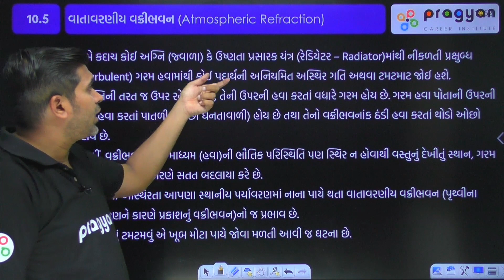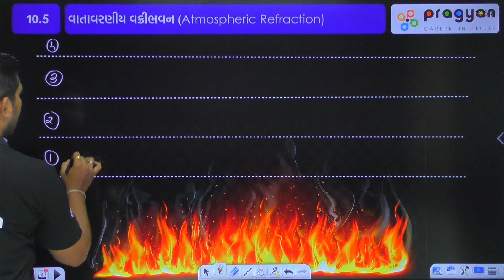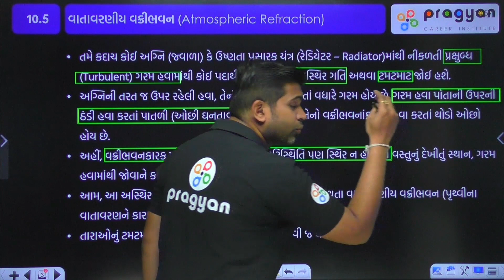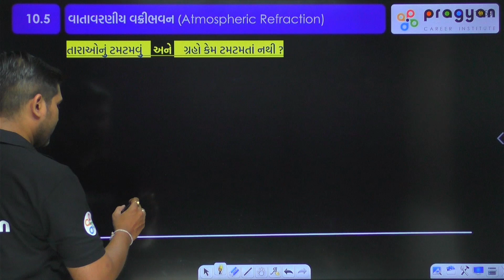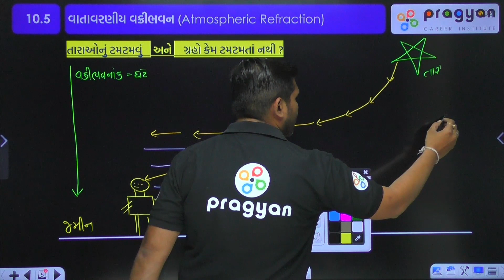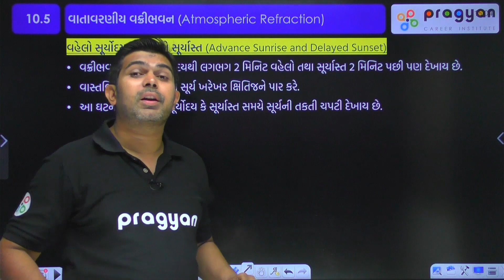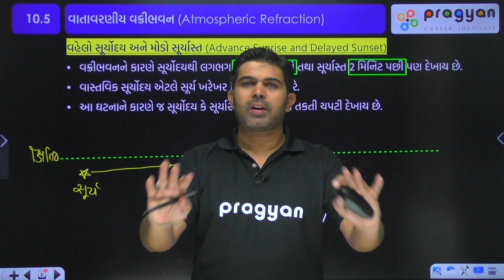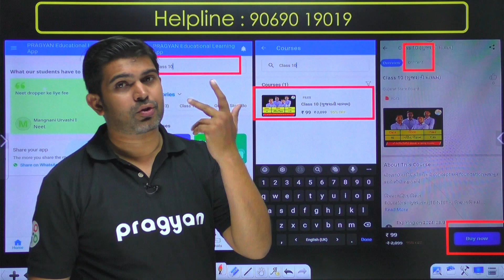Std10 science Ch10 Manav-Aankh ane Rangberangi Duniya Gujarati Part-5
To download lecture note, MCQ and solutions, please visit our application